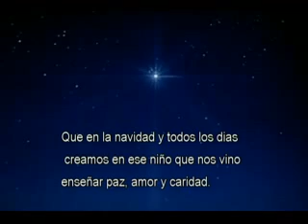Burrito Sabanero (Villancico Navideño) CANCION INFANTIL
Este video es de un corto que done un niño quiere vender su burrito llamado "pequeño" porque ya está viejo, el niño pasa por muchas problemas para venderlo  y al final se da casi por vencido pero no se imagina que "pequeño" sería muy importante para una fecha muy especial  espero que les guste.  Arreglado y combinado con una canción ya clásica.